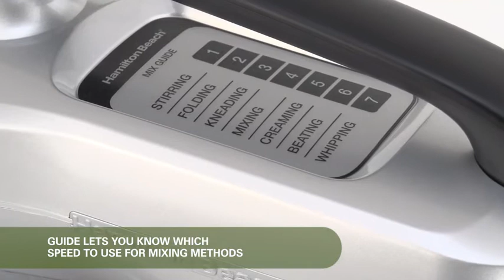Best Kitchen Stand Mixer Hamilton Beach Electric Stand Mixer 4 Quarts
This Hamilton Beach stand mixer can tackle any baking recipe from whipping delicate meringues to mixing sticky pizza dough. It has the same rotating mixing action as KitchenAid stand mixers - which means complete bowl coverage with no scraping necessary. A tilt-up head lets you add ingredients and change attachments quickly.

Same mixing action as KitchenAid stand mixers. This mixer performs better than 2-beater stand mixers, and features the popular tilt-up head design for adding ingredients and changing attachments quickly.
Baking with ease: Effortlessly mix thick batters and doughs like breads, pizza, cookies, mashed potatoes and more with a powerful, 300 watt motor.
Complete bowl coverage: No scraping necessary. Mix hands-free with excellent results every time. Planetary mixing rotates the beaters around the 4 quart, stainless steel bowl, for even and complete mixing.
Mixing versatility: Includes splash guard, dough hook, whisk and flat beater. Wipe outside of stand mixer with a damp cloth or sponge and dry
7 speeds and mixing guide: Go from a slow stir to a fast mix, with exact control at each setting. A helpful guide at the mixer’s top lets you know which speed to use for various mixing methods.